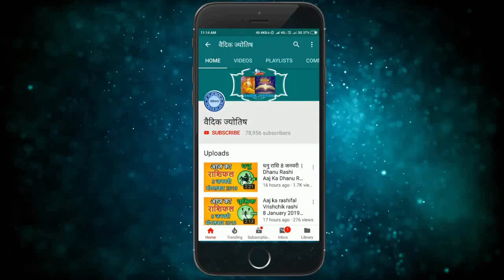मिथुन राशि 3 मार्च मंगलवार | Aaj Ka Mithun Rashifal |Mithun Rashi 3 March 2020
2020 March mithun rashi
mithun rashi March 2020
Dainik Rashifal,Horoscope,Astrology
3 मार्च   मिथुन राशि
आज का राशिफल मिथुन राशि
मिथुन राशिफल